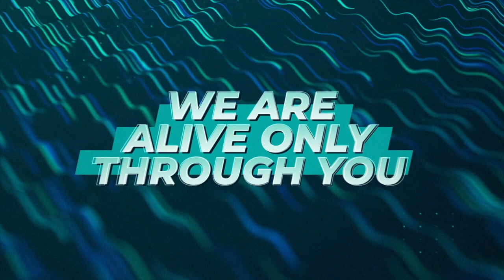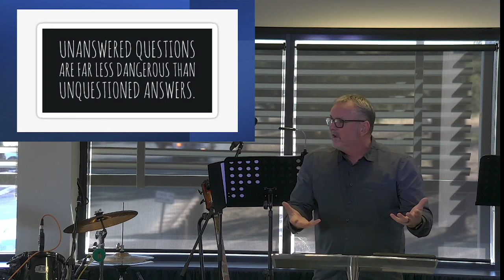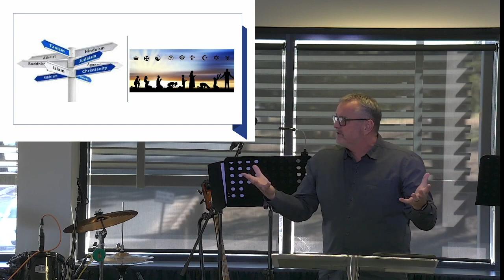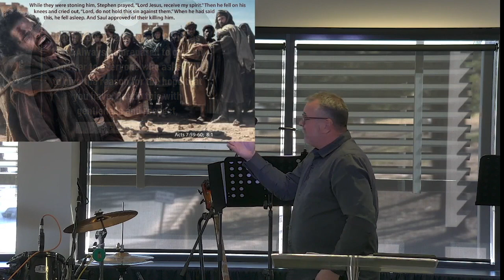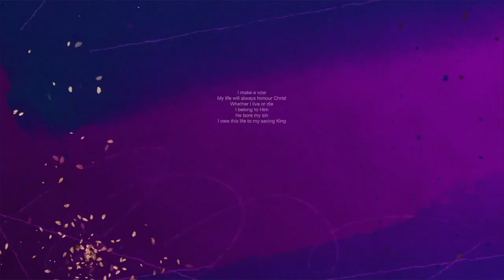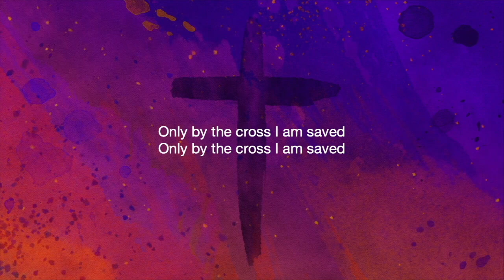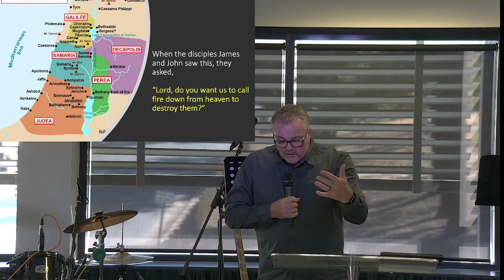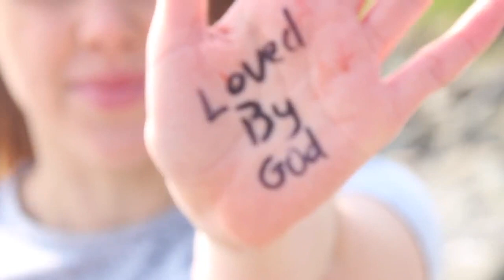Sunday, July 17th, 2022